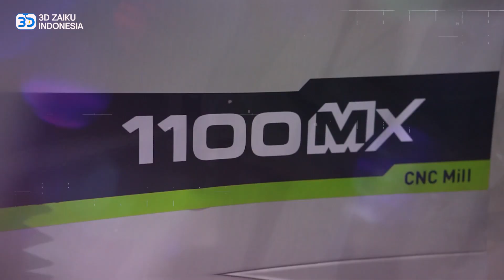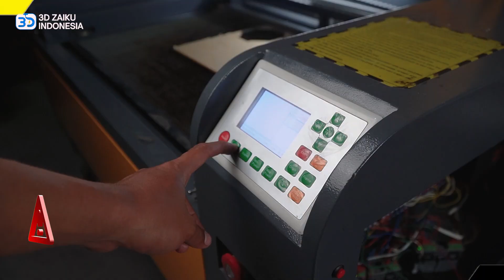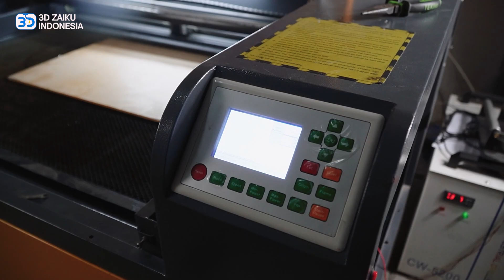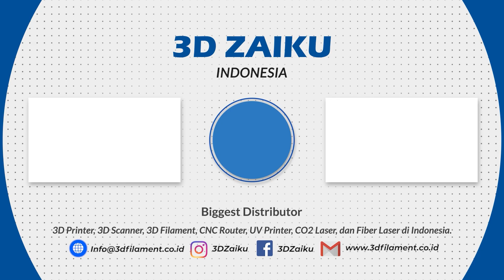MESIN LASER CO2 LEMAH?! INI DIA HAL YANG MEMBUAT MESIN LASER CO2 TIDAK MAKSIMAL - ZAIKU TALKS #2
Hi Zaikers!

3D Zaiku memiliki segmen baru nih yaitu Zaiku Talks, disini kita akan berbincang dan membahas tentang mesin mesin seperti Laser CO2, CNC Router, 3D Scanner, UV Printer, dan masih banyak lagi mesin yang dapat membantu proses usaha kalian loh, Pada video ini kita akan membahas mesin laser CO2 memiliki hasil yang tidak maksimal, banyak faktor yang menyebabkan mesin tidak bekerja secara maksimal, tapi disini akan di jelaskan beberapa penyebab utama nya. Penasaran apa aja faktor nya? Simak video nya lebih lanjut ya!